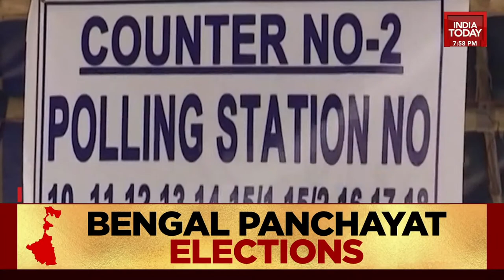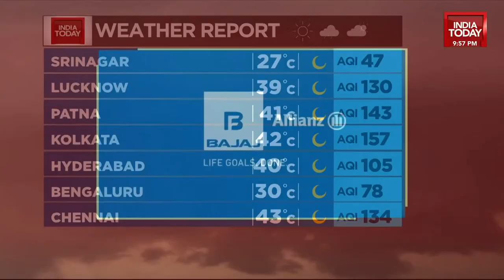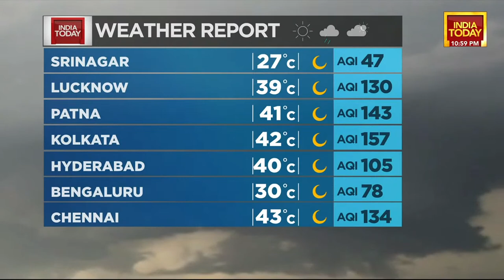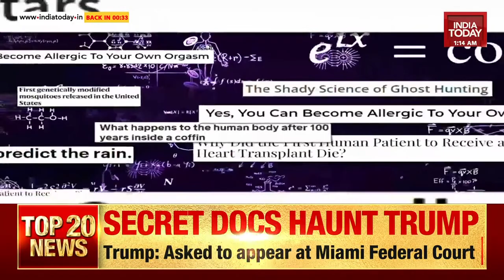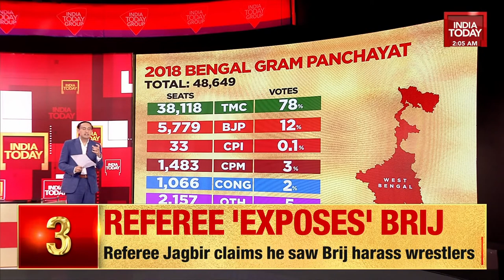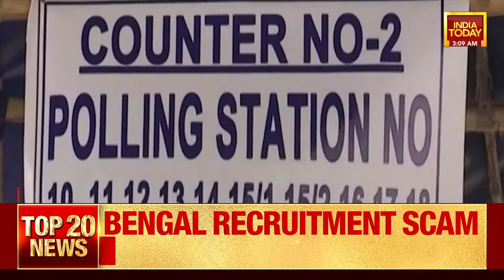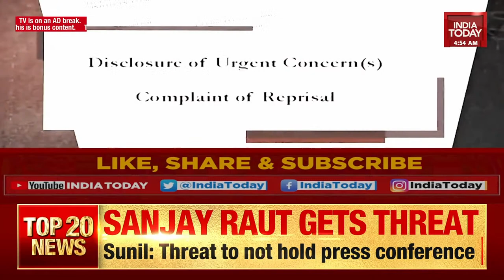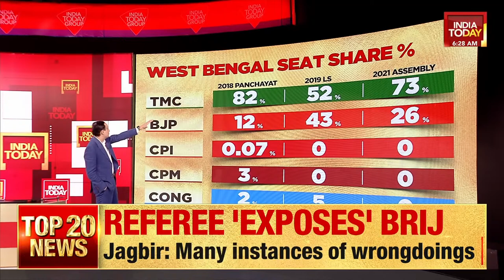Rahul Kanwal Live On Newstrack:The Next Bengal War Is Brewing | Khrla Hobe In Big Panchayat Polls